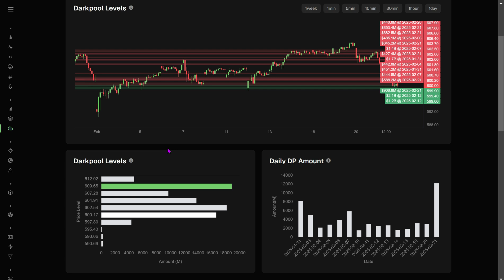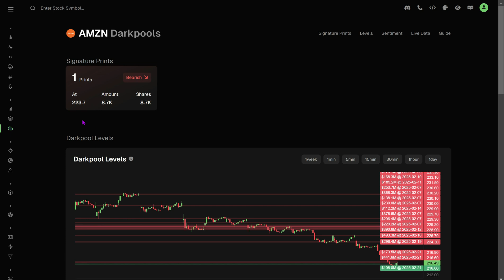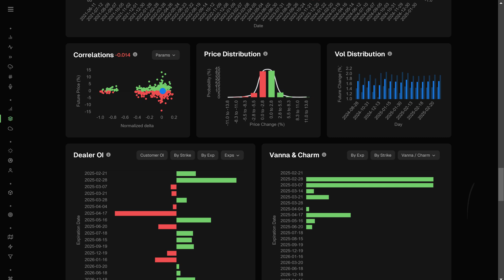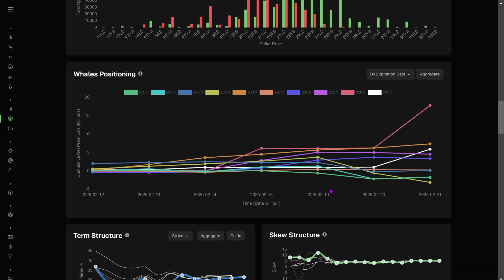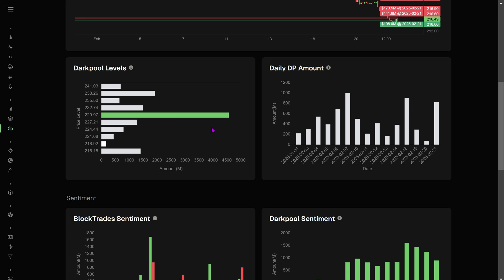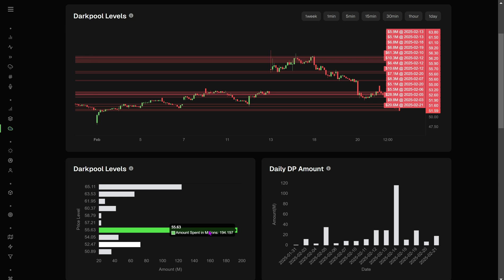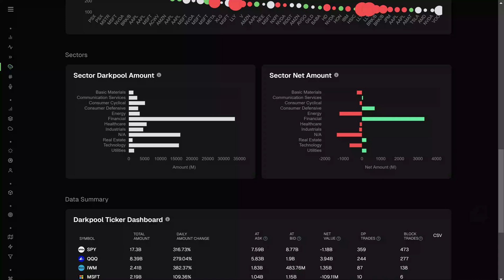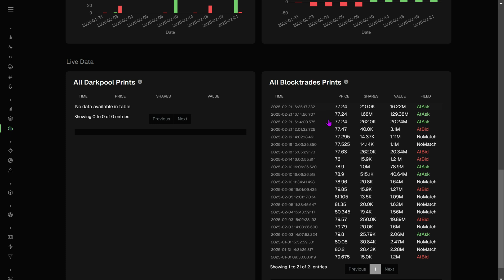Understanding Dark Pools: How to pair them with other data to find trades.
Dark Pools are not nearly as confusing as they can sometimes be made out to be. Here we take a simple look at how to locate the "breadcrumbs" Dark Pools leave behind and pair that data with other pieces of the platform to find trades. This is a very simple look meant to give a quick understanding of what to look for, where to find the information, and how to start pairing it with Gamma (GEX).